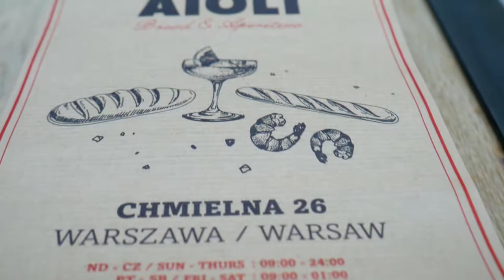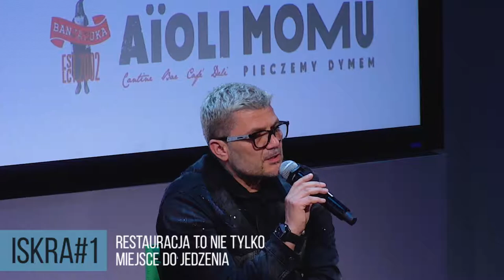Iskra #1 Marcin Wachowicz - restauracja to nie tylko miejsce do jedzenia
Iskra #1 Pierwsze spotkanie z cyklu "Iskra Motywacji".

Marcin Wachowicz - restauracja to nie tylko miejsce do jedzenia.

Zobaczcie jak było na naszym pierwszym spotkaniu i przekonajcie się że warto przyjść na kolejne!

Wideo i montaż: Rostek Gudz